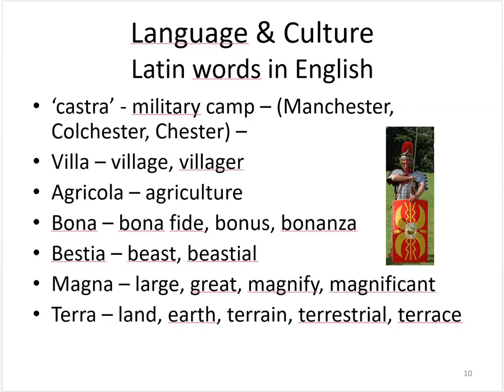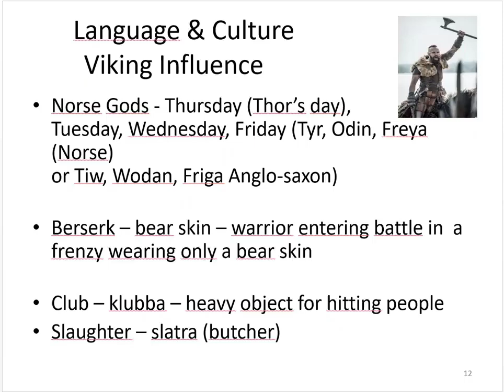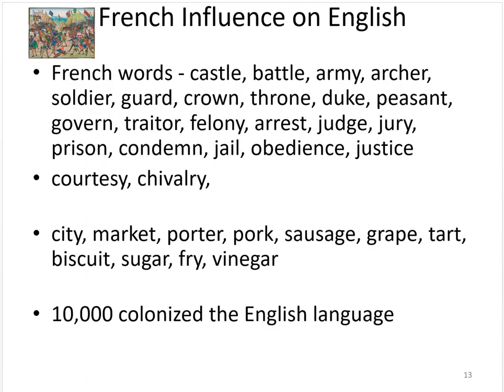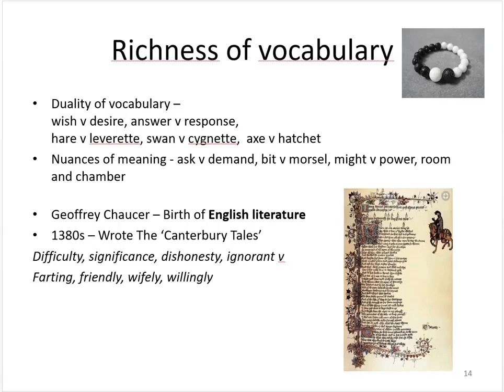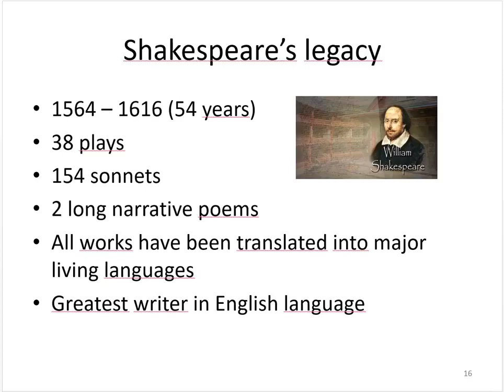Remastered video 2 History of English Vocabulary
This is the second of three videos on the history of English. This one focuses on influx of vocabulary during Anglosaxon, Viking and Norman French invasions.